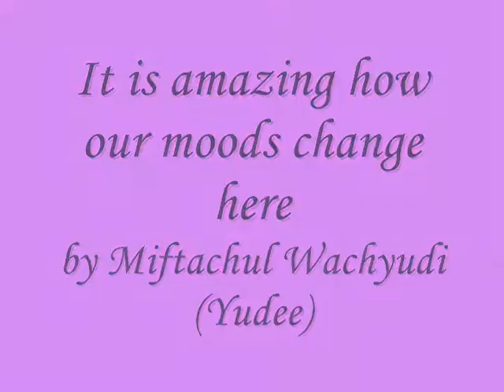It is amazing how your moods change - Miftachul Wachyudi (Yudee)